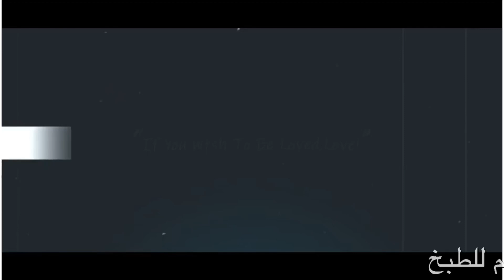حلا الحليب Milk Sweet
Ingredients ‏المقادير

Tea biscuit ‏بسكوت الشاهي
2 cans cream or 200 g ‏علبتين قشطة او قيمر او 200 غرام
5 spoons of sweatened candensed milk خمس ملاعق حليب مكثف محلى

مقادير الكرميل  ingredients Creme caramel
Milk‏حليب
‏كريم كراميل بودرCream caramel powder
1 spoon of coffee ‏ملعقة من الكافي

For presentation ,Lotus cream ‏لتزيين كريمة اللوتس